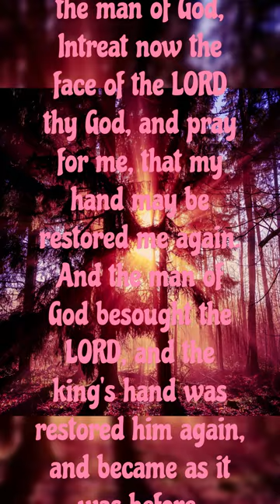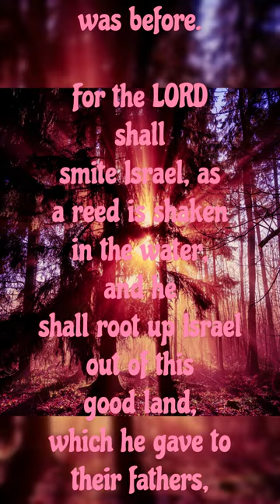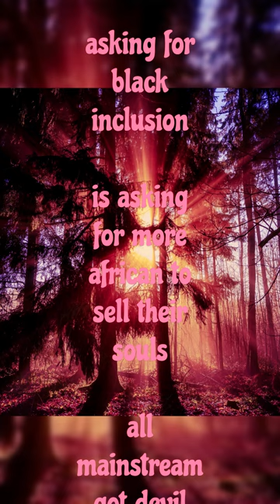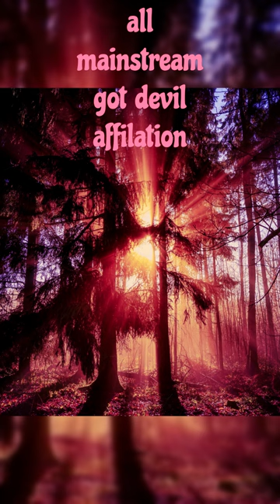The Reward is Greater